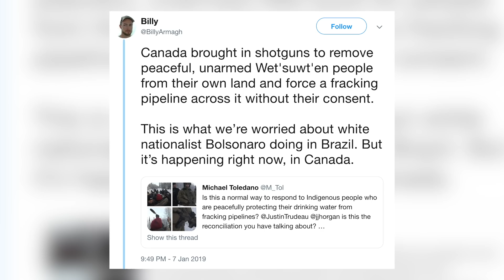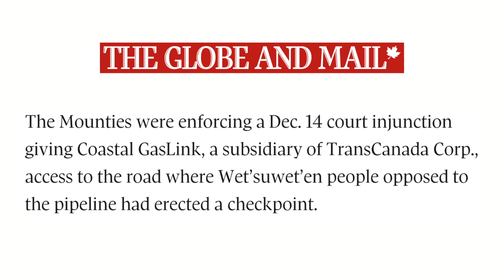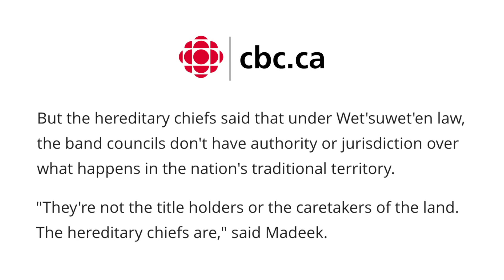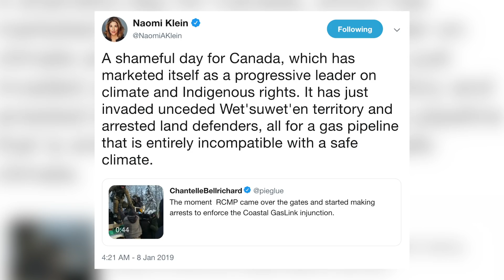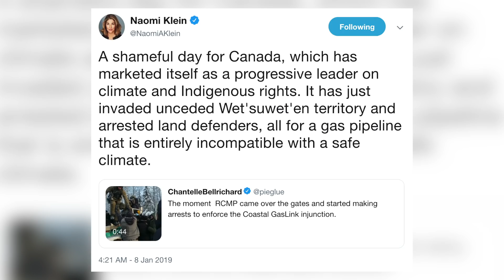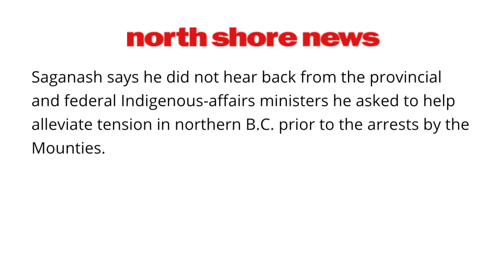Shameful: 14 Arrested At Indigenous Anti-Pipeline Protest